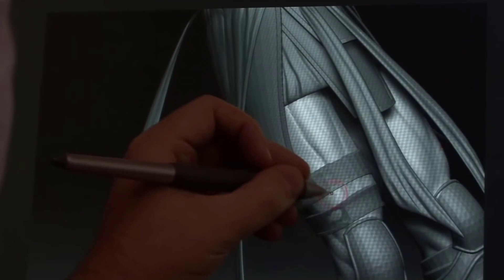10 FAITS sur GOD OF WAR 3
Sorti en mars 2010, God of War 3 est le troisième opus de la célèbre série de jeux d'action-aventure, développée par Santa Monica Studio et éditée par Sony Interactive Entertainment. Dans ce jeu passionnant, les joueurs incarnent l'intrépide Spartiate, Kratos, alors qu'il cherche à se venger des dieux de l'Olympe. Avec des graphismes époustouflants, un gameplay captivant et un scénario épique, God of War 3 a conquis d'innombrables fans à travers le monde. Découvrez maintenant dans cette vidéo, 10 faits fascinants sur ce titre acclamé.